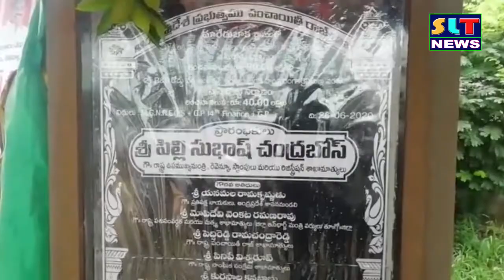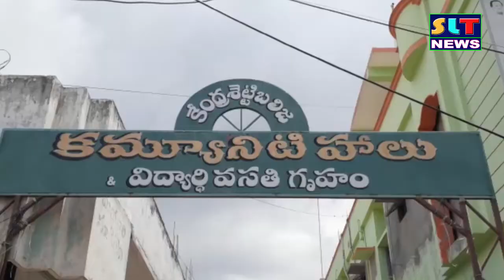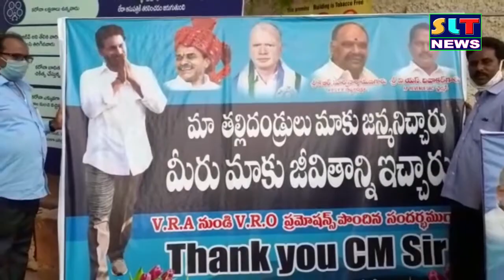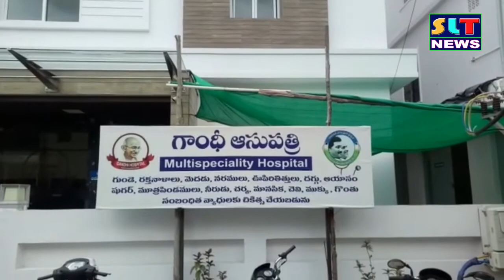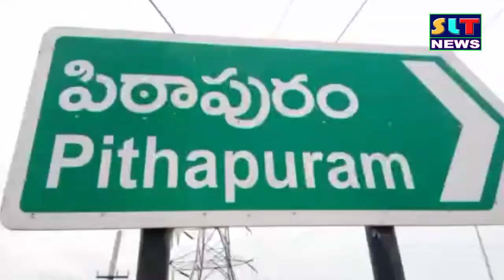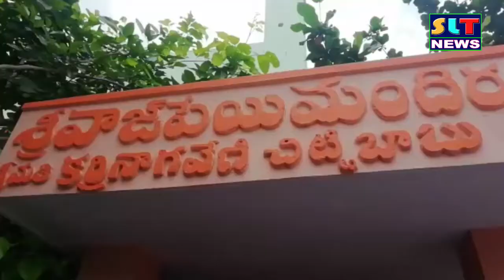SLT NEWS EAST GODAVARI 27 06 2020